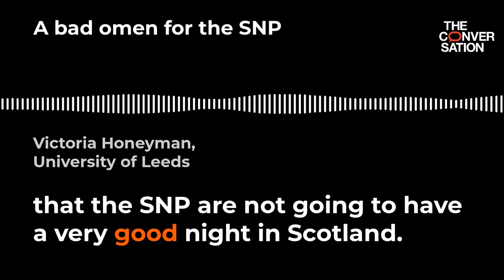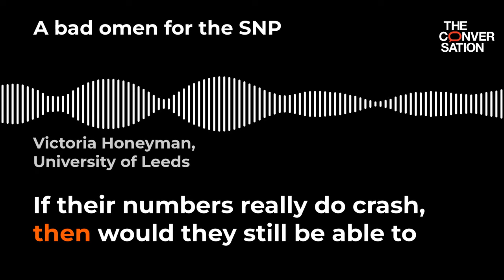Victoria Honeyman on what the exit poll might mean for the SNP